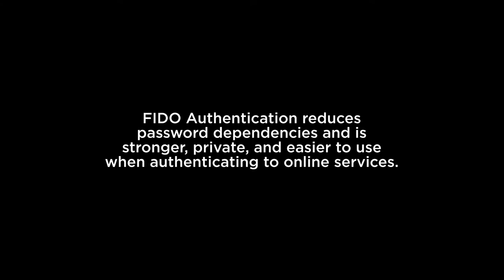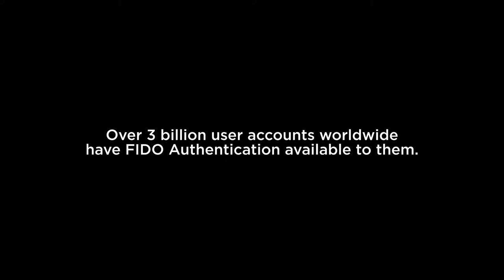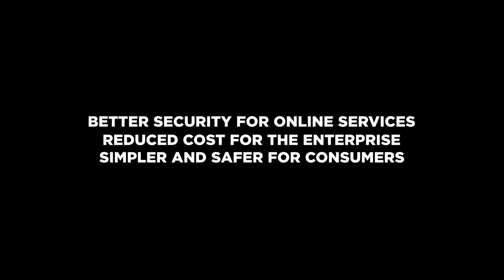Voices on the Leading Edge of Cyber Security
Insights on the future of cyber security as it related to online authentication from innovative thought leaders  at Aetna, Google, NIST and the FIDO Alliance.